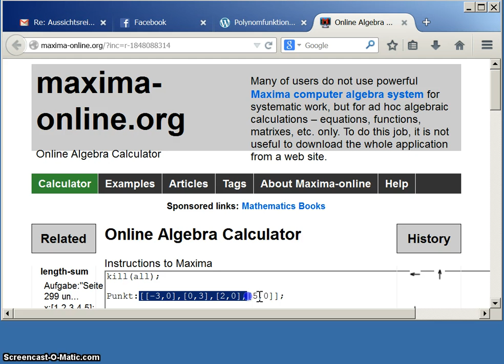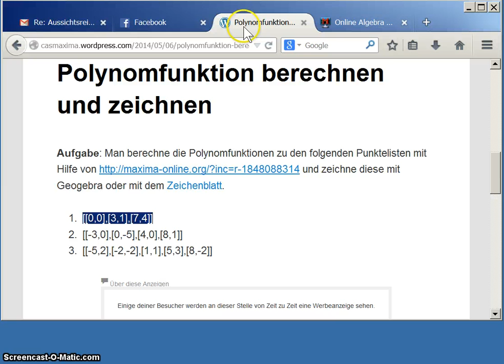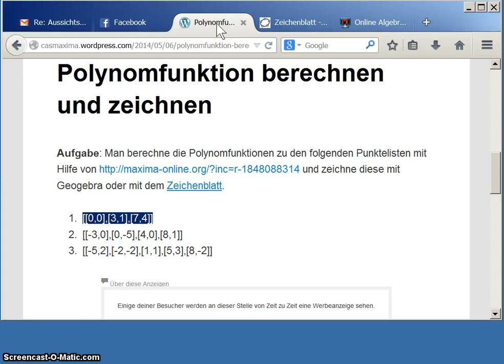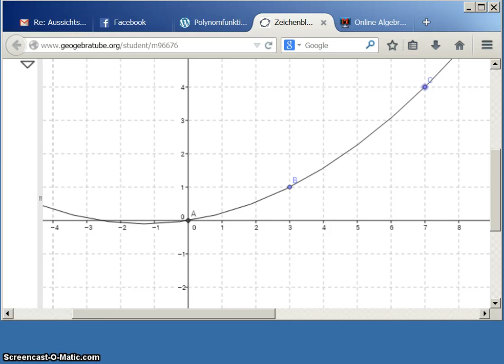Polynomfunktion berechnen und zeichnen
Aus einer Punkteliste wird eine Polynomfunktion berechnet und diese anschließend gezeichnet.